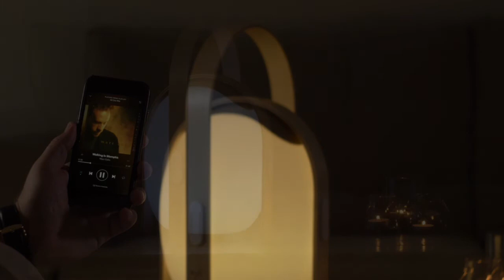Mooni Ovo - Speaker Lantern by KOBLE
The Ovo Mini Speaker by Mooni® features sculpted wooden arches for a modern Scandinavian appeal. Mooni Bluetooth speakers are like no other, designed to stand out and not follow rules. Create the mood with a variety of colours and personalise the moment when you stream your favourite music. Incorporating light and sound like no other speaker in the market.